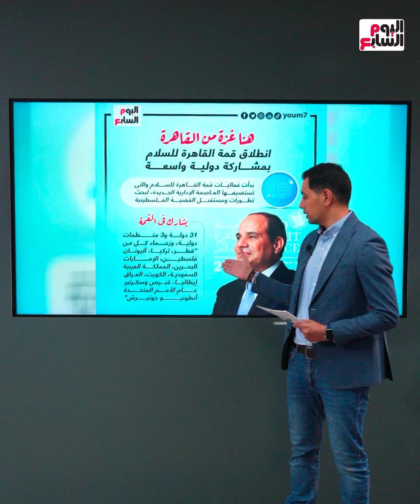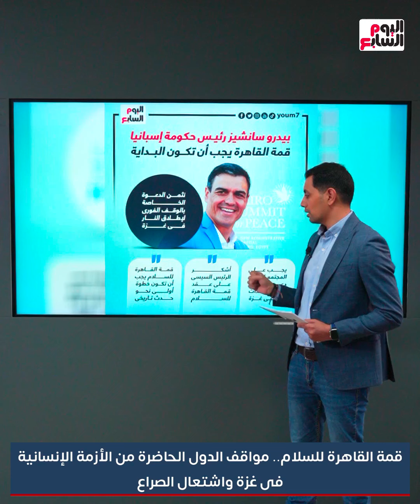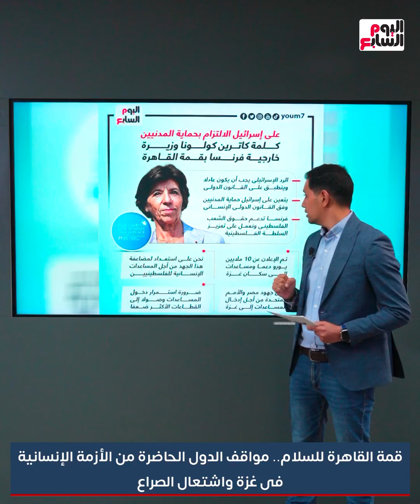قمة القاهرة للسلام.. مواقف الدول الحاضرة من الأزمة الإنسانية فى غزة واشتعال الصراع.